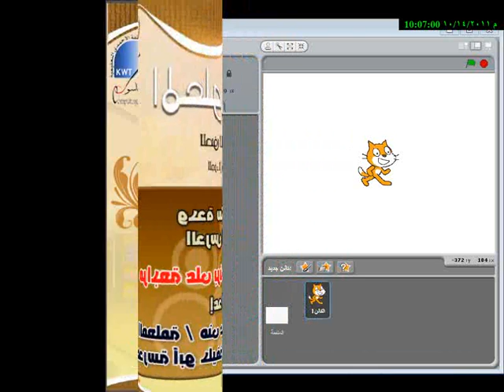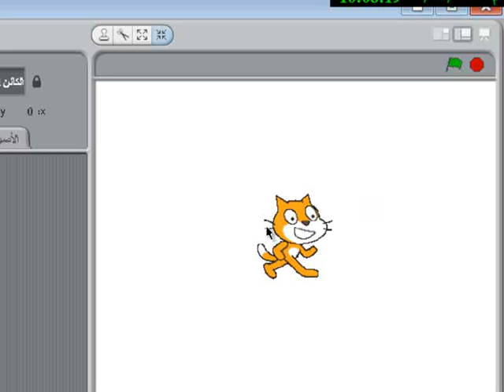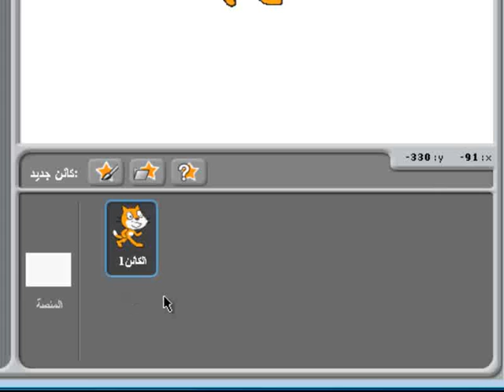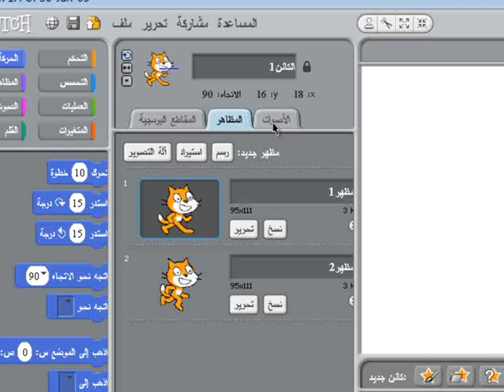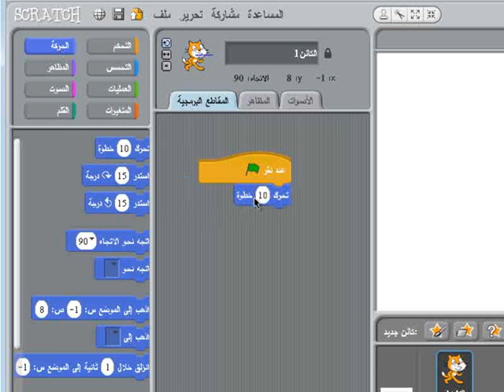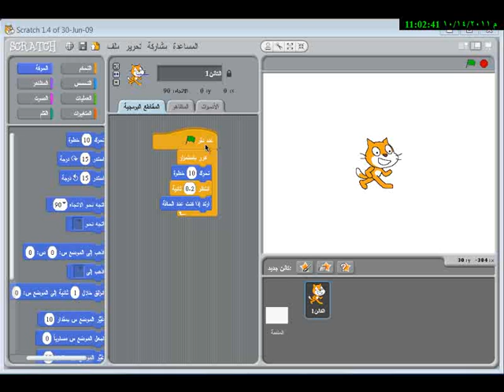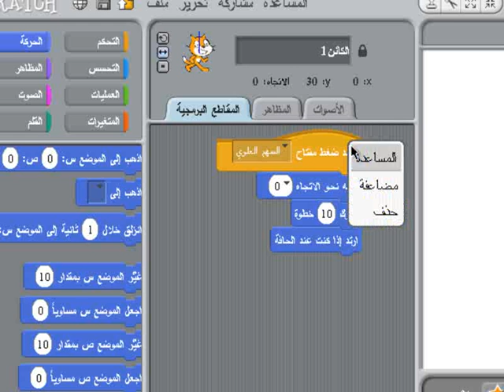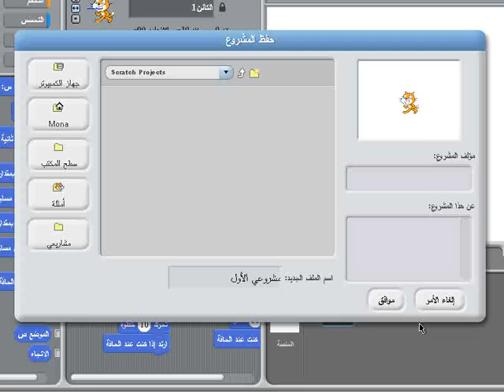grade9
الصف التاسع - الفصل الدراسي الأول - الدرس 2 - برنامج سكراتش - واجهة البرنامج و الحركة - مزايا و تشغيل برنامج سكراتش - واجهة البرنامج